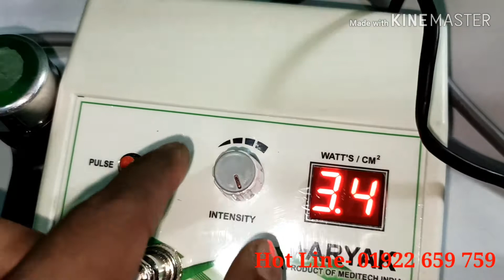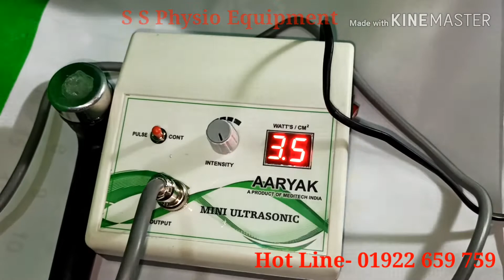আল্ট্রাসাউন্ড থেরাপি মেশিনের দাম কত | Ultrasound Therapy Machine Price In Bangladesh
জয়েন্ট ও মাংসপেশি ব্যথায় ultrasound therapy machine  Ultrasound Therapy

১৯৫, ফাইভ ব্রাদার্স কাজী টাওয়ার,দোকান নং-০৭(২য় তলা)মিটফোর্ড রোড, ঢাকা-১১০০

ultrasound therapy, tens therapy, muscle stimulation, infrared lamp, প্যারালাইসিস রোগীর ব্যায়াম,ডিজিটাল থেরাপি মেশিন, digital therapy machine, বাত ব্যথা মুক্তকরার থেরাপি মেশিন,low back pain, knee pain, stroke paralysis treatment machine,
থেরাপি মেশিনের দাম কত, থেরাপি কিভাবে দেয়, ফিজিওথেরাপি কিভাবে দেওয়া হয়, থেরাপি মেশিন, ফিজিওথেরাপি মেশিন, থেরাপি মেশিন কোথায় পাওয়া যায়, ফিজিওথেরাপি মেশিনের দাম কত, therapy machine, পেইন প্যারালাইসিস,স্ট্রোক রোগীর চিকিৎসা, প্যারালাইসিস রোগীর চিকিৎসা,বাত ব্যাথার থেরাপি মেশিন, বাত ব্যাথামুক্ত করার থেরাপি মেশিন,
পেইন প্যারালাইসিস,প্যারালাইসিস চিকিৎসা,প্যারালাইসিস থেরাপি,প্যারালাইসিস এর লক্ষণ,প্যারালাইসিস হলে করনীয়,প্যারালাইসিসের ঔষধ,প্যারালাইসিস কি,প্যারালাইসিস কেন হয়,স্ট্রোক করে প্যারালাইসিস